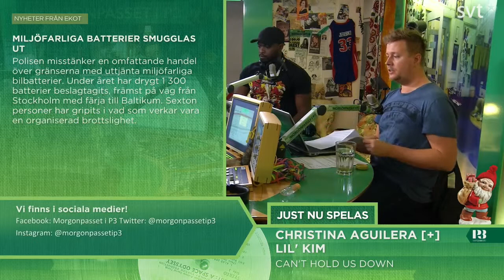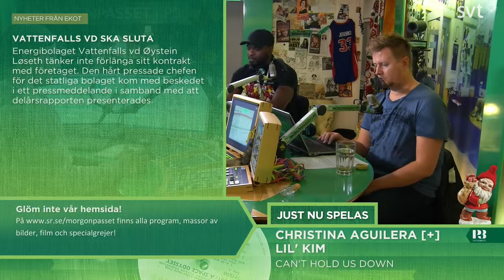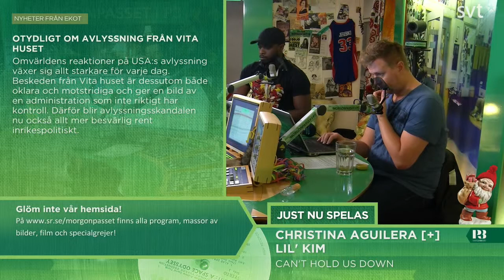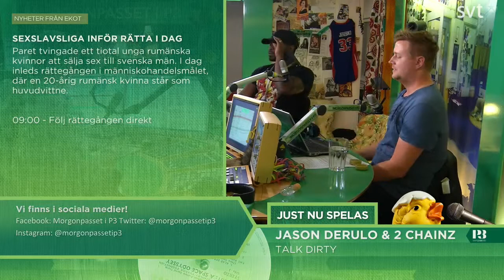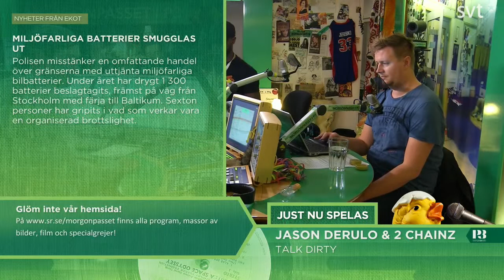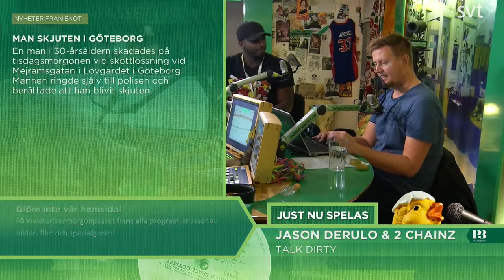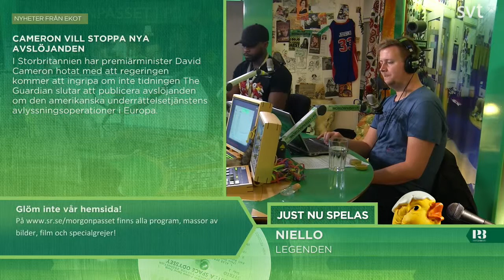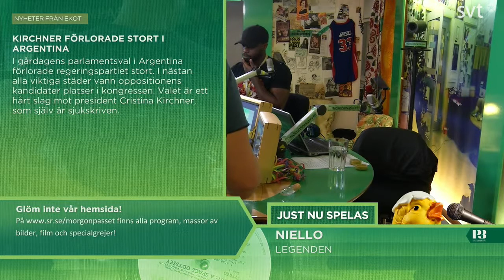Morgonpasset i P3 2013-10-29 09:30-10:00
Morgonpasset med David Druid, Kodjo Akolor och Jörgen Lötgård